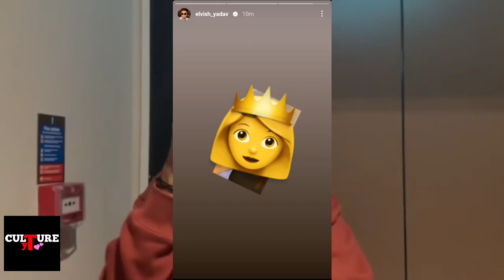Love Kataria revealed Elvish yadav girlfriend 😳 // finally! Elvish yadav girlfriend Revealed 😱 !!